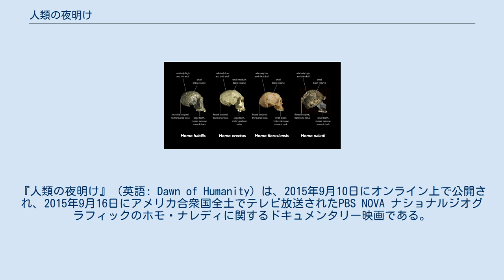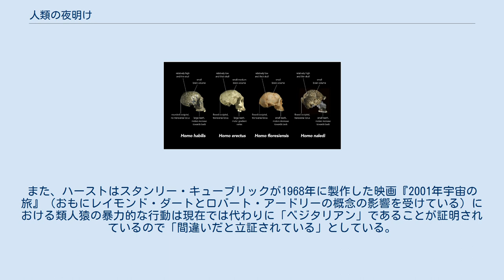人類の夜明け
『人類の夜明け』（英語: Dawn of Humanity）は、2015年9月10日にオンライン上で公開され、2015年9月16日にアメリカ合衆国全土でテレビ放送されたPBS NOVA ナショナルジオグラフィックのホモ・ナレディに関するドキュメンタリー映画である。
日本で放送した際の邦題は『洞窟に眠る新種の人類』。
 プロデューサーはグラハム・タウンズリー。
1つのエピソード（長さ2時間）で構成されている。
 「人類のゆりかご」として知られる南アフリカの人類化石遺跡群の一部、スワルトクランスの南西およそ800m（0.50mi）に位置するライジングスター洞窟のディナレディ空洞でのヒト属に分類されたヒト族の絶滅種、ホモ・ナレディの化石骨の発見（2013年）およびその後の発掘作業について解説している。
さらにナショナルジオグラフィック協会はそのウェブサイト上に発見と2年間の化石の発掘作業の異なる時期をカバーする複数のビデオをアップロードしている。
2015年9月時点で、洞窟から少なくとも15体分になる1,550以上の骨の断片が発掘されている。
 2015年9月18日に「HDユニバースチャンネル」（確認済みチェックが入ったチャンネル）によって全編がYouTube上にアップロードされた（右側の映像外部リンクより参照）。
 日本では44分版を『洞窟に眠る新種の人類』として、2016年9月17日にNHK教育テレビの『地球ドラマチック』において放送した。
 このドキュメンタリーはジェイ・O・サンダースがナレーターを務める。
出演者には以下の人物が含まれる。
 『ニューヨーク・タイムズ』のニール・ガンスリンガーは「先史時代と古人類学に関するドキュメンタリーは基本的に興味深く、時には考えさせられるものである。スリリングな場面に出くわすことはあまり多くないが、プログラム『人類の夜明け』はふさわしい形容詞だ」と述べている。
 『シャーロット・オブザーバー』のブルック・カインは「1,500以上のヒト科の化石を回収するためにほぼ近づくことのできない洞窟奥深くに降下する映像を厳選して収めた」ドキュメンタリー特集だと伝えている。
 考古学者のクリス・ハーストは「（ホモ・ナレディの化石の）発見に関する豊富な文脈、視聴者が発見の重要性を理解できるように歴史的背景と進化的背景を設けている」「バーガー（リー・バーガー）の魅力的な個性とこのビデオのその他大勢の古生物学者のおかげでこの文脈上の試みは一般人でも容易かつ視覚的に理解できるようになっている」としている。
また、ハーストはスタンリー・キューブリックが1968年に製作した映画『2001年宇宙の旅』（おもにレイモンド・ダートとロバート・アードリーの概念の影響を受けている）における類人猿の暴力的な行動は現在では代わりに「ベジタリアン」であることが証明されているので「間違いだと立証されている」としている。
 ホモ・ナレディと他の初期人類の頭蓋骨の特徴の比較 ホモ・ナレディの手の化石 ホモ・ナレディの足の化石